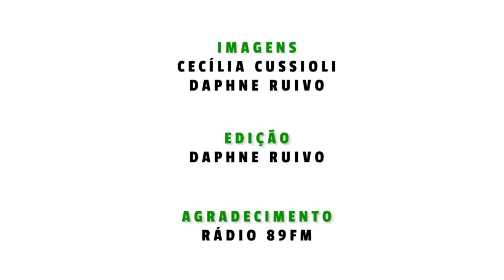Casagrande entrevista Nando Reis | Cultura | GQ Brasil